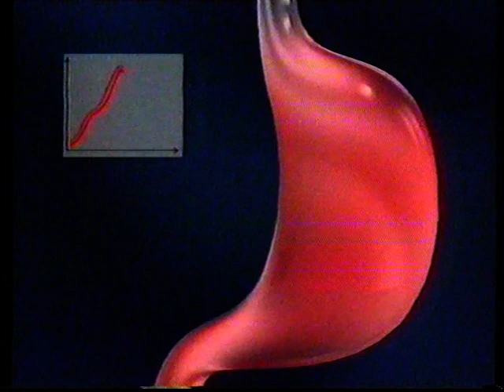France 3 - 7 Avril 1996 - Séquence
00.30 - Libre Court "à clara"
00.45 - Dynastie "La roulette du Colorado"